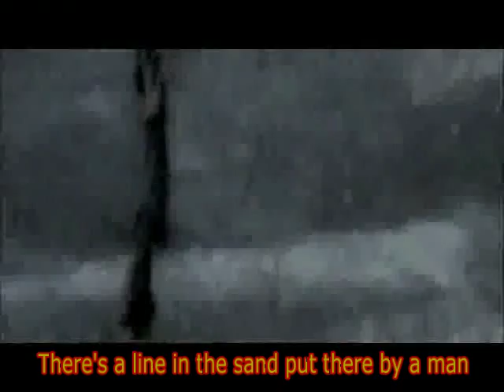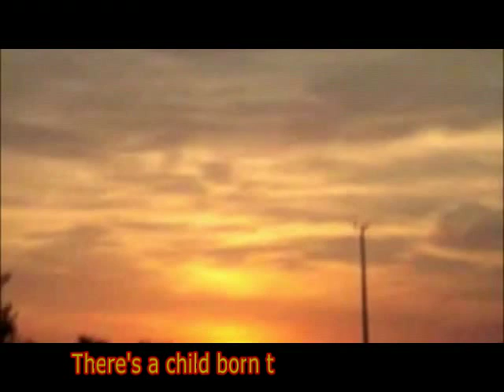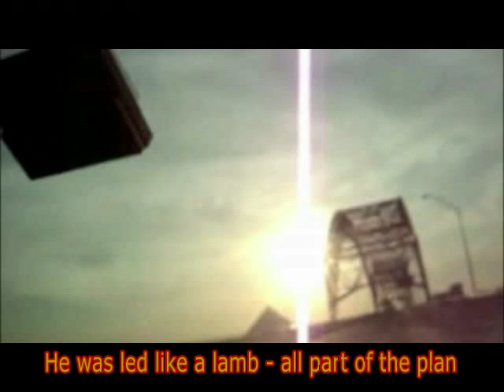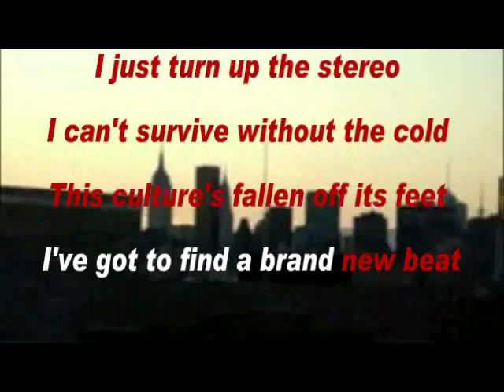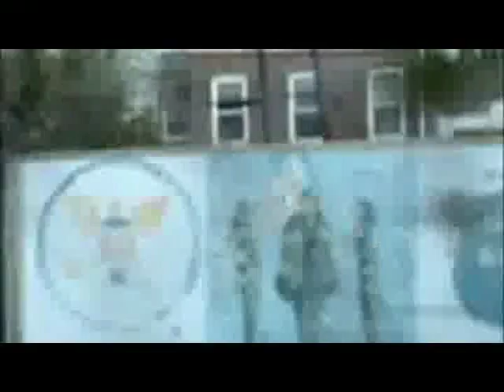BATTLE SCARS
A tribute video to Chemical Brothers by S. Krueger (AcuteBronchitis Channel) Edit by Sasha Skenderija